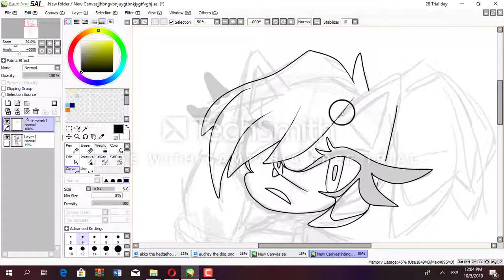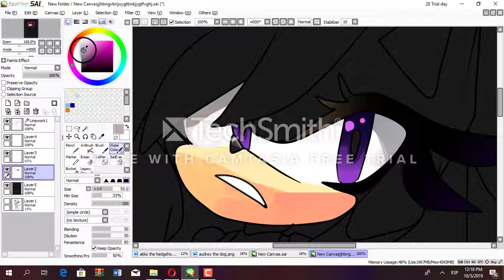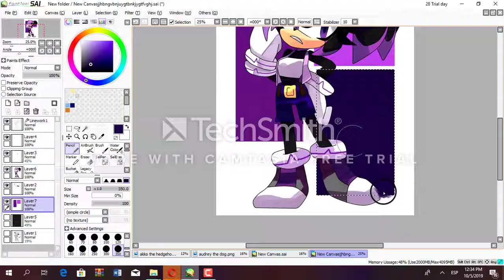Russ the hedgehog// sonic oc// speedpaint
well a commission again it was in amino and well i hope that you like it guys!!!
Music
Nightcore, Stamp On The Ground